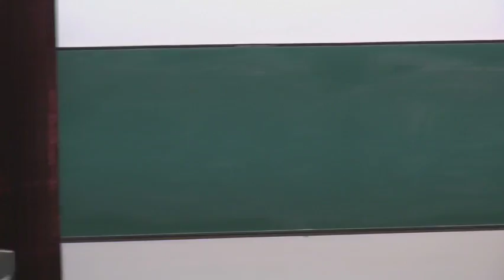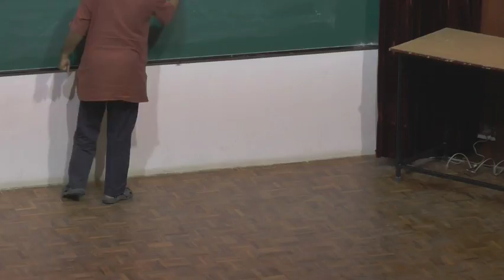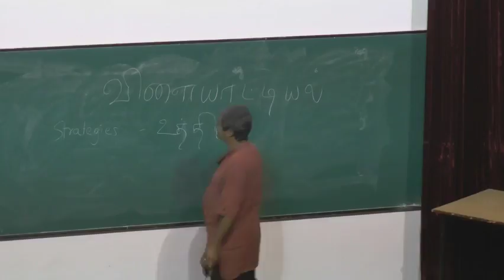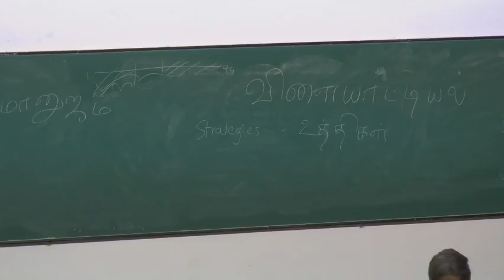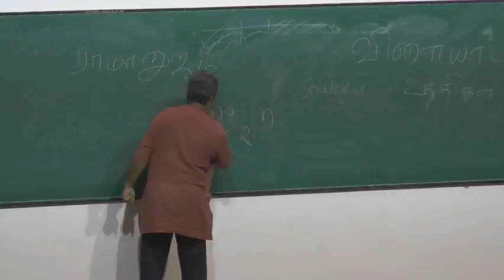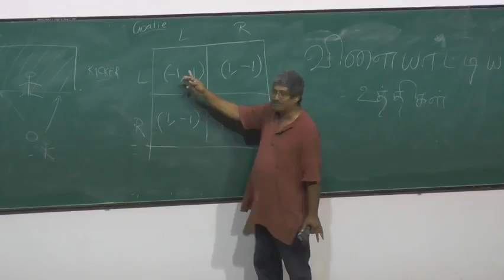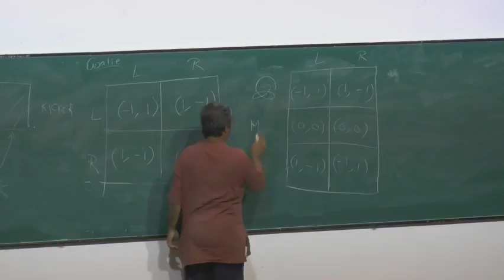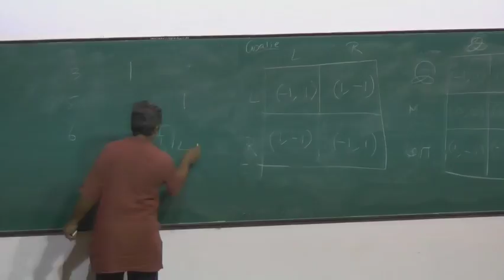Kanita Kanagam 2018